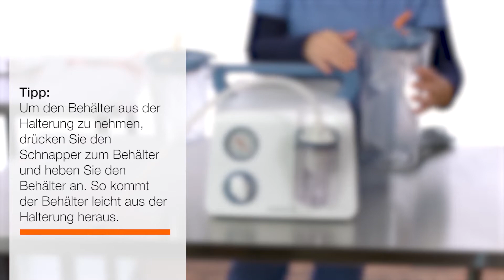Installation der Medela Basic Absaugpumpe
Schritt für Schritt Anleitung zur Erstinstallation der Basic Absaugpumpe von Medela.